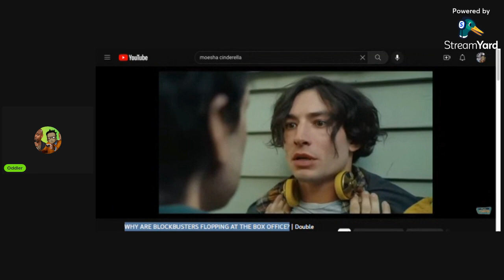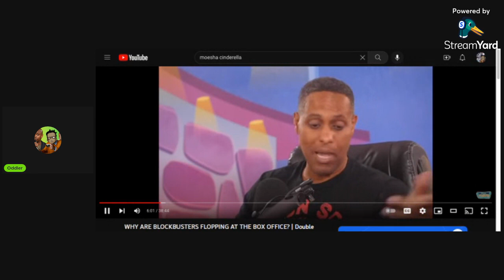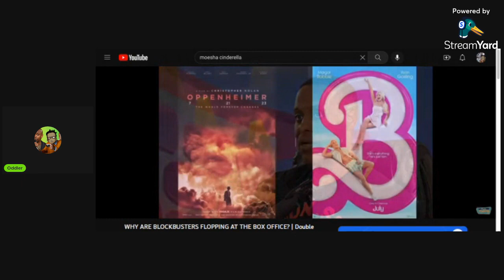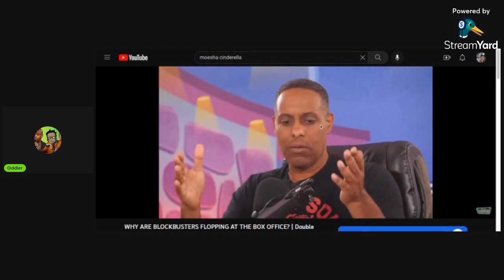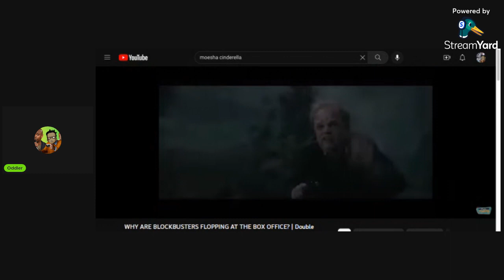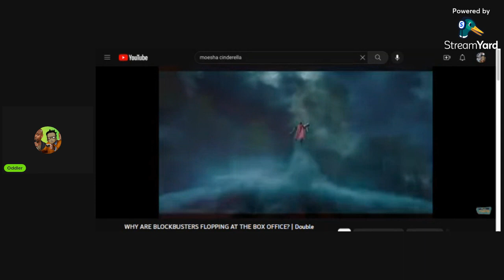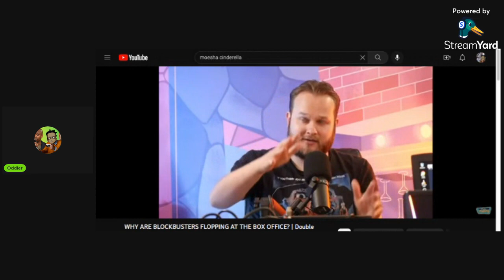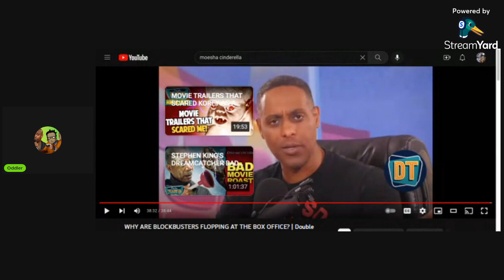WHY ARE BLOCKBUSTERS FLOPPING AT THE BOX OFFICE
Oddler viewpoints summary
Politics: political points for black people was reserved and not openly talked about until grifting became an issue so I address grifters. I  myself am a black independent voter.
black women: I parly with this subject alot because I am a "black" fundementalist and the "black" community has been ran like a back seat matriachy for the last two generations. while some black women have made bad decisions the ripples on the community are cancerus and multiply way faster; when I address bw issues I am talking about some not all.

Lastly I am a black Fundamentalist and I'm slowly leaning towards getting my passport.
I talk soft because im in a library